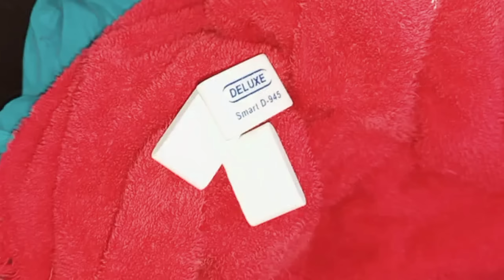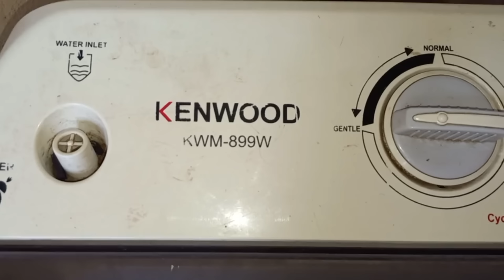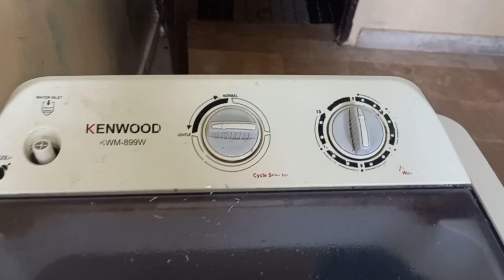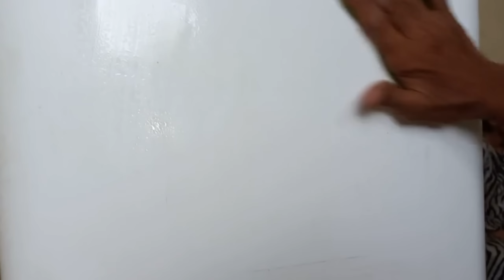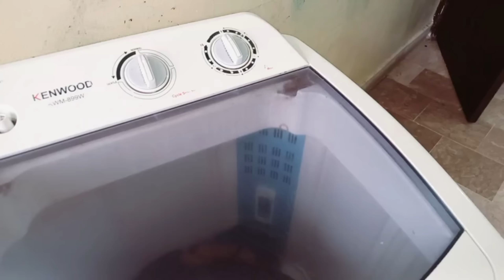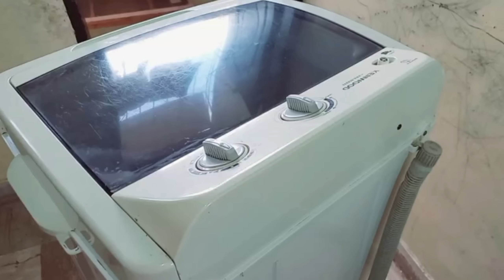Amazing Money Saving Kitchen Tips With Zero Cost 💡| New Tips 2023 | Cleaning Hacks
HELLO EVERYONE:
        IN THIS VIDEO I'M SHARING AMAZING KITCHEN TIPS AND TRICKS.Also It contain wonderful money saving tips with zero cost .. Outstanding kitchen tips with zero cost which makes you clever and smart house wife ..
Smart housewife amazing kitchen hacks and kitchen tips and tricks...New tips 2023..
This all tips contain.
Useful tips and cleaning hacks .